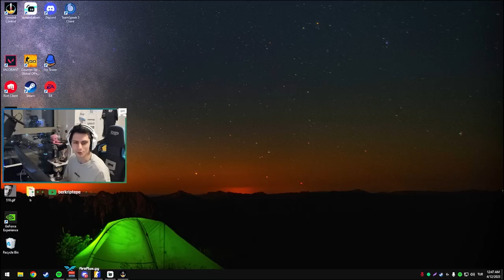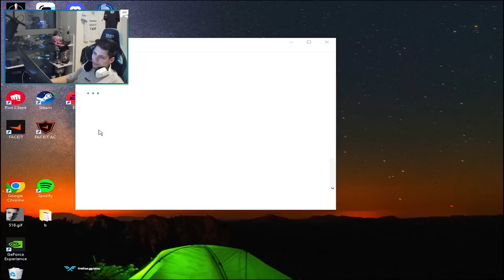Berk Rip Tepe - GHOST VE HİLECİLERE KARŞI! w/Unlostv (CS2)【1080p60】